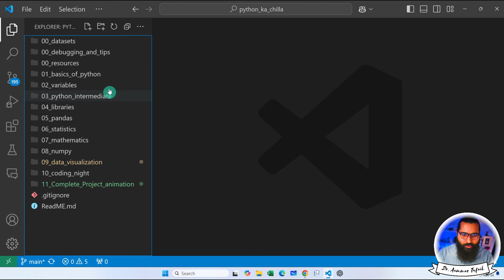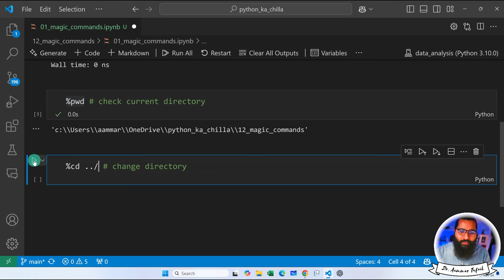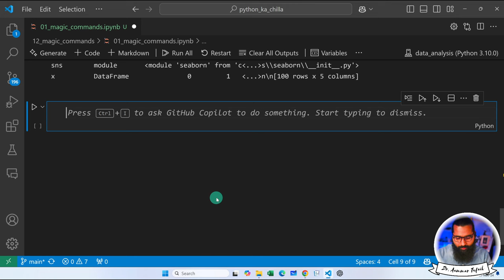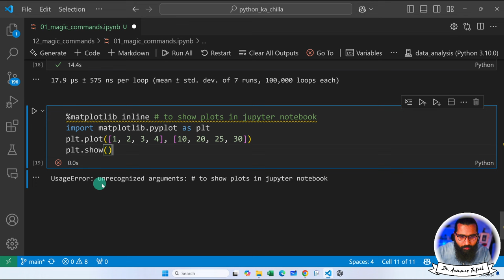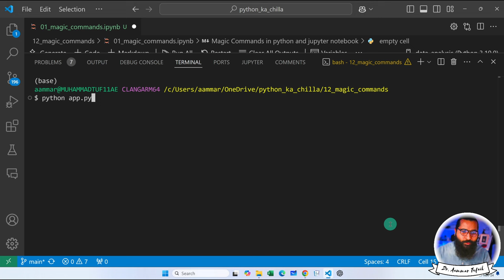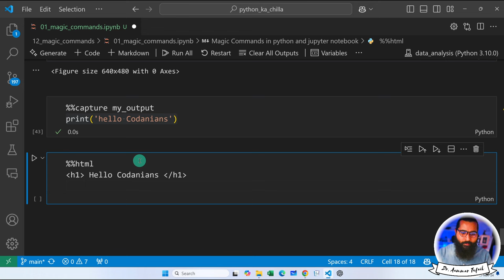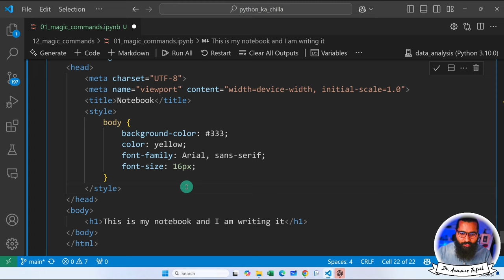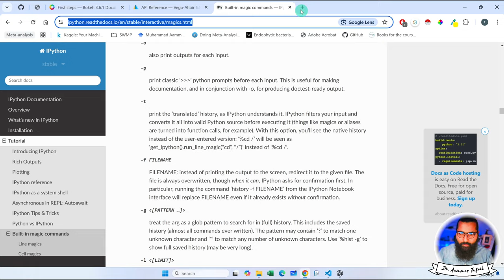Magic Commands in Python: Understanding %% Commands in Jupyter Notebooks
Unlock the power of Magic Commands (%%) in Python for Jupyter Notebooks! 💻 These special commands, also known as cell magics, can boost your productivity and streamline your workflow in data analysis, machine learning, and Python programming. Whether you’re running shell commands, timing code execution, or managing data, %% commands are here to simplify your tasks.

In this video, you’ll learn:

What Magic Commands (%%) are and why they’re useful
Common %% commands like %%time, %%writefile, %%capture, and more
How to use %% commands effectively in Jupyter Notebooks
Practical examples to improve your coding workflow

Now, you can book One to one consultancy sessions about Data Science, your research project, mentorship, your PhD and Master Thesis and much more, with me on Mentoga

7. Python for Data Analytics and Data Science
1. The whole python ka chilla for data science (Free main) is at this
8. R programming:
1.
9. Bonus Complete Course on AI and Data Science:
1. Six months AI and Data Science Mentorship program is uploaded